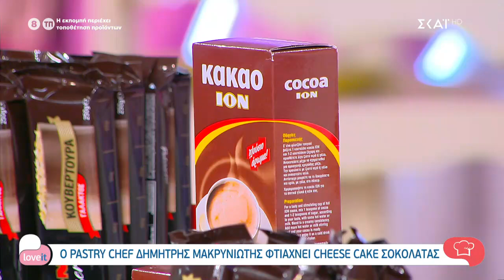Cheese cake σοκολάτας από τον Δημήτρη Μακρυνιώτη | Love It | 17/02/2021